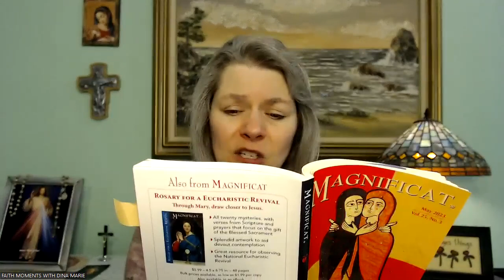Reflect the Father | Faith Moments with Dina Marie | 6th Sunday of Easter - Year A | May 14, 2023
Welcome,
I am glad you are joining me on FAITH MOMENTS with Dina Marie, a weekly Catholic podcast to proclaim and ponder the Sunday Mass readings.

Check out my PRAY WITH ME playlist and join me in various prayers and novenas.  "For where two or three are gathered together in my name, there am I in the midst of them."  Matt 18:20

Now, I invite you to open your bible and join me in today's episode of FAITH MOMENTS with Dina Marie...
"Reflect the Father" on the 6th Sunday of Easter - Year A, May 14, 2023.
Listen carefully to the readings and join Dina Marie for this reflection on FAITH MOMENTS WITH DINA MARIE.

The readings for 6th Sunday of Easter

First Reading: Acts of the Apostles: 8:5-8, 14-17
Psalm 66: Let all the earth cry out to God with joy.

2023 Workbook for Lectors, Gospel Readers, and Proclaimers of the Word: United States Edition
In Conversation with God (Meditations for each day of the year)
Daily Meditations Volume Two: Lent and Eastertide
Francis Fernandez
First Timothy, Second Timothy, Titus, James, First Peter, Second Peter, Jude New Testament 9: Collegeville Bible Commentary by Daniel J. Harrington, S.J.  The Liturgical Press Collegeville, Minnesota

Find the PODCAST of FAITH MOMENTS on your favorite Podcast platform. for details or download for free the Hail Mary Media App for this and other podcasts.

A special thanks to the following people and parishes:
Father Bryan Ochs, Father Michael Barbarossa and Deacon Fred Johnson, Rose de Viterbo in Longview, Washington; Immaculate Heart of Mary Church in Kelso, Washington; St. Catherine Mission, Cathlamet, WA and St. Mary Catholic Church in Castle Rock, WA
Archbishop Alexander Sample, St. Mary's Cathedral of the Immaculate Conception in Portland, Oregon.

Thank you to all who have supported me by their prayers and encouragement in producing this weekly program.
With gratitude to the Holy Spirit for Your gifts and to my guardian angel and all the Holy Angels for their protection and guidance.

May God give you peace!
May you have a Blessed 2023